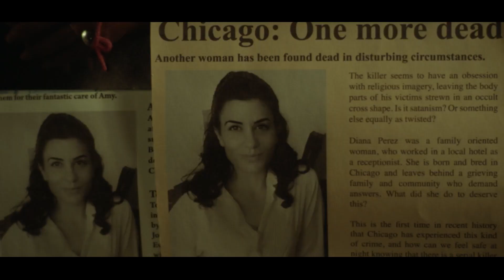След киллера | Официальный трейлер | Скоро в кино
Полиция Чикаго так и не смогла поймать серийного убийцу, который несколько лет держал город в страхе. Но однажды он исчез – так же неожиданно, как и появился. Все уже забыли о жестоком преступнике. Все, кроме детектива, который расследовал его дело. Спустя пять лет в Шотландии начали происходить похожие убийства с тем же подчерком.  Детективу придется отправиться на другой конец света, чтобы, наконец, поймать убийцу и отомстить за смерть самого близкого человека.

СЛЕД КИЛЛЕРА // Damaged
Формат: 2D
Жанр: экшен, триллер
Режиссер: Терри МакДонаф
В ролях: Сэмюэл Л. Джексон, Венсан Кассель, Джанни Капальди